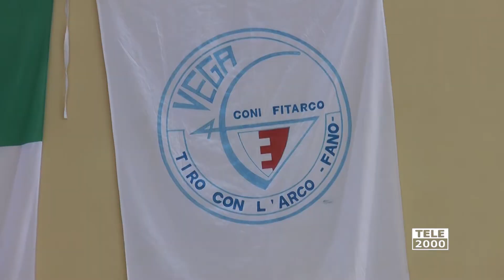Tiro con l'arco, a Fano l'undicesimo Trofeo Fanum Fortunae